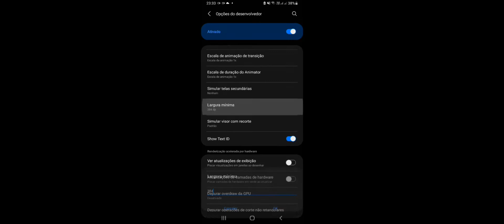isso que eu chamo de xit😁 J2 prime?configuração de xit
Lipeh FF" 🇧🇷

📷 Oficial Instagram: @lipehff_
📲a03
💗Me siga!